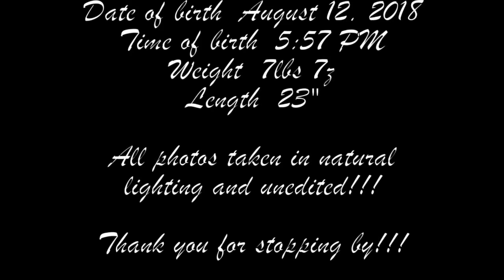GabyGail (2) - African (ethnic AA) reborn - Kymberlee's Cocoon 70 SOLD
Please help me welcome my newest creation, GabyGail 2!

If you are interested in adopting a baby from me please watch this video as it will answer most of the questions you may have